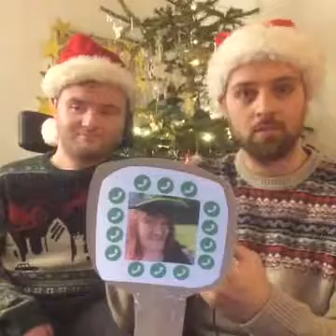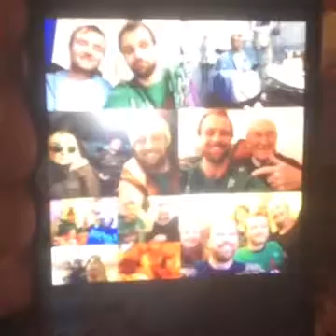Muscle Owl LIVE: Andrew and Peter Chat in a Christmas Special!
Muscle Owl LIVE: A Christmas special with Andrew and Peter!
- Favourite Christmas films! How could we change the narratives to allow for a character with a disability?
- Michaela dials in! We ask her take on Christmas films, and also she gives us some insight into the latest SMA treatment Nusinersen.
- Andrew tells us what's 'All he wants for Christmas', and shows off his Christmas jumper with pride! 😂🌲
- And we reflect on two Christmases past, when Andrew was rushed into hospital with a pneumonia!
Thankfully, he's well this year! 😀